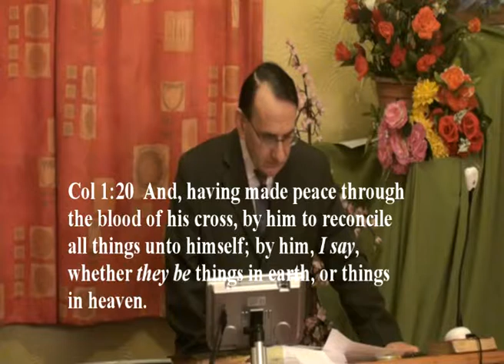Soteriology- the Doctrine of Salvation part 2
Evangelist and Bible teacher David McKivett teaches on Soteriology (the Doctrine of Salvation) in a way that is very basic and easy to understand. These lessons are aimed for Christians that are young in the faith.
To know more about David McKivett and the ministry of Full Gospel Evangelism go